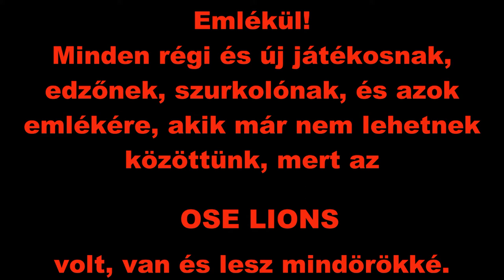FOOL - MVM-OSE LIONS [OFFICIAL MUSIC VIDEO]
Kiadó:L.B.S. Music
Szöveg:Tóth Ferenc x FOOL
Mix/Master:SH
Klip,Vágás,: Mark Pekker CinemaToGraphy
Rendezte:
-FOOL
-Pekker Márk
-Tóth Ferenc

L.B.S. Music